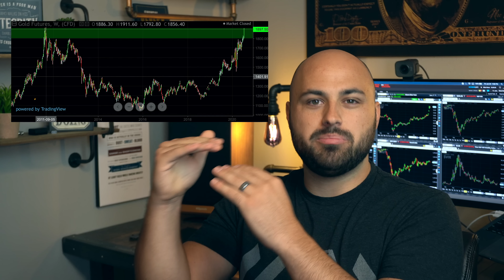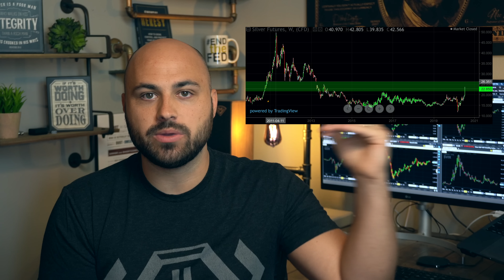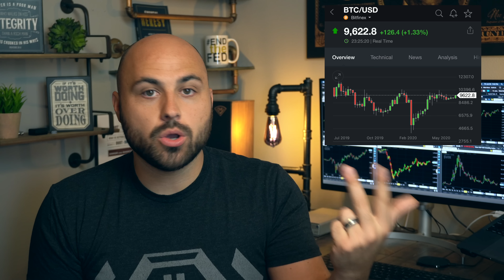Gold Teases All Time High and Silver Sees Best Run in 40 YEARS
In this episode, we look at the recent performance of gold and silver, some of the drivers behind the rallies, and what to expect ahead.

► My Book

Code: HERESY